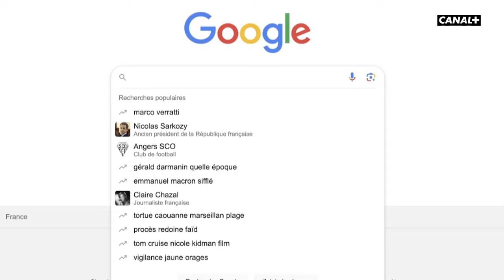Hoshi : son coming-out, sa maladie orpheline, le harcèlement scolaire - CANAL+